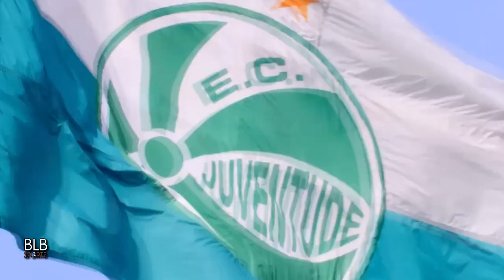PAULINHO BÓIA - WINGER - AMÉRICA-MG - 2022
Melhores Momentos do Atleta Paulinho Bóia 2022